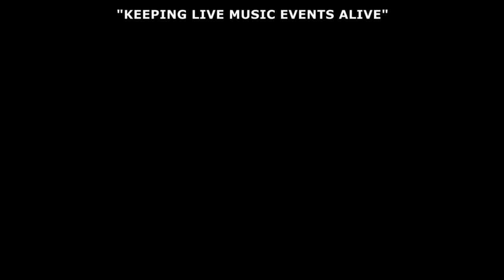KOFFIN KATS - "THE BOTTLE CALLED"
Vintage Edition - Recorded live at The Rumble Cafe La Nucia Spain on Saturday 20th of April 2013 by John Stirling, Bencali Music Productions.